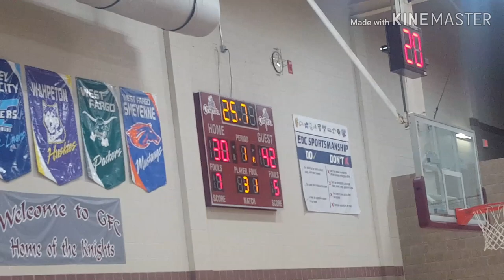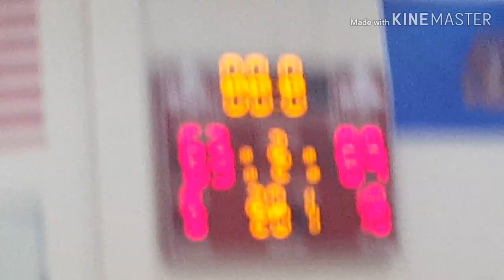West Fargo Basketball Vlog [Saucy with it]💯💯🏀🏀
West fargo vs grand forks Saturday we t'd asf ya digggggg